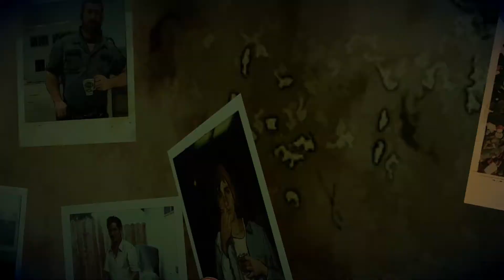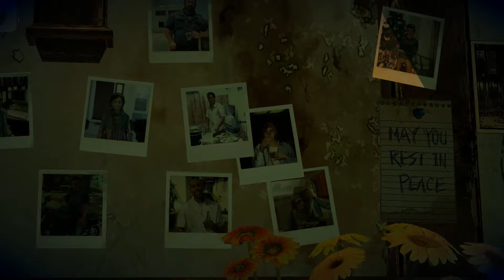A New Frontier Ep5 -End- Hand Gabe the Gun - Start Family w/ Kate - I'll Step Up - Bring Him Back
No Commentary

A New Frontier | Walking Dead Ep5 -End- Hand Gabe the Gun - Start Family w/ Kate - I'll Step UP - Bring Him Back

The Walking Dead: A New Frontier Season 3
Telltale Games - The Walking Dead: A New Frontier Walkthrough
The Walking Dead: A New Frontier Gameplay
From the Gallows Playthrough
The Walking Dead Season 3 A New Frontier From the Gallows
The Walking Dead: A New Frontier Episode One - Season 3
Episode 5
From the Gallows Gameplay